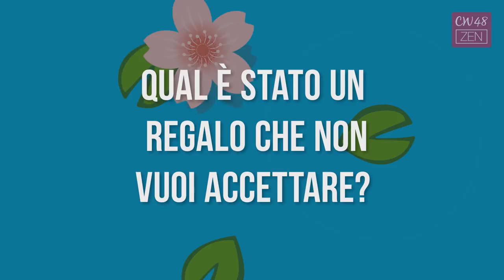Come Rispondere alle Provocazioni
Come Rispondere alle Provocazioni - Una Storia Zen

Non mi sarei mai aspettata che proprio il giorno del mio compleanno avrei messo in pratica una lezione preziosa su come rispondere alle provocazioni e alle offese.

Stavamo uscendo per celebrare e un tizio ci taglia la strada a tutta velocità.

Nel tentativo di schivarlo finiamo quasi per toccarci. Quasi ... per fortuna.

Nonostante abbia torto marcio, comincia ad affiancarci sulla corsia parallela urlando insulti che non riusciamo a sentire, ma che dalla faccia contrita sembrano pesargli molto.

Al primo semaforo rosso scende dalla macchina, si avvicina al nostro finestrino e lancia un pugno sul vetro facendosi un bel po' di male (sempre a giudicare dall'espressione del volto).

Il mio compagno, che fino a quel momento ha cercato di mantenere la calma, quasi non ci vede più dalla rabbia.

Non senza uno sforzo notevole, gli metto una mano sulla spalla e gli dico: "Ricordati la storia del maestro samurai.
Ricorda che è l'unico modo per vincere!"

È una storia che lessi tempo fa, e non ho mai, MAI dimenticato.

La prossima volta che qualcuno ti INSULTA, preparati per dare una risposta da vero samurai.

Clicca play sul video e poi condividi la tua intenzione nei commenti qui sotto:

"Sì, risponderò da vero samurai ad ogni provocazione!".